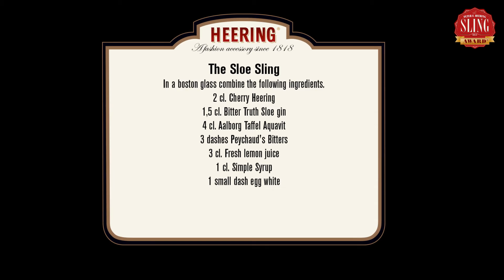Peter F. Heering Sling Award Semifinalist Denmark